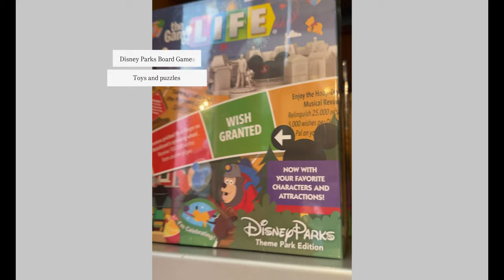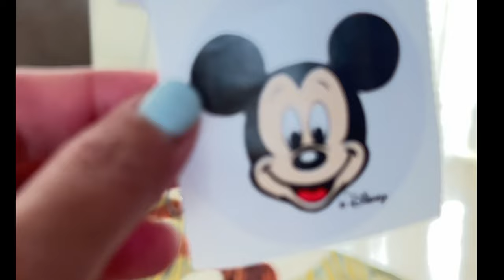Bay Lake Tower at Disney's Contemporary Resort, 1 Bedroom Villa-Theme Park View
We stayed here for two nights. The room is spacious for family of five. The theme park view offers a stunning view of the Cinderella Castle, Space Mountain, Monorail and the Magic Kingdom Fireworks.

The one-bedroom villa theme park view suite is elegantly designed with a touch of Disney magic. The spacious suite includes a master bedroom with a plush king-size bed. The children are delighted to find a cozy pull-out sofa bed in the living area, along with a well-equipped kitchen, dining table, and flat-screen TV.

The balcony is where you can enjoy sipping morning coffee while watching the parks come to life, and the enchanting sight of  The Disney Monorail glides gracefully along its elevated track, creating a magical spectacle against the backdrop of the resort's lush and meticulously landscaped grounds. or enjoying a nighttime treat while witnessing the spectacular fireworks, the view serves as a constant reminder of the limitless joy and wonder that await them within the magical world of Disney.

Bay Lake Tower offers an array of amenities for the whole family to enjoy. There are multiple swimming pools, including a feature pool with a water slide for the kids to splash and play in.

With its prime location, it has convenient access to the nearby theme parks, such as Magic Kingdom, Epcot, Disney's Hollywood Studios, and Disney's Animal Kingdom making it easy to hop between attractions and enjoy all the magical experiences Disney World has to offer.